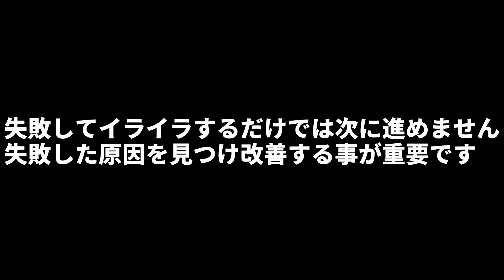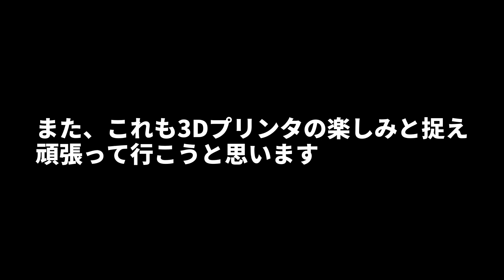立体印刷機講習【3Dプリンタ ANYCUBIC Mega Zero】#3 3Dプリンタをおぼえよう失敗編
立体印刷機講習と書いてありますが、実際は単に印刷をする動画です。

3は失敗編です。上手く行かないこともあります。

1.サポート材不足
2.ベースから剥がれる
3.気付いたら
4.最後の最後で？
などが今回のラインナップ(？)です。

3Dプリンタは「ANYCUBIC Mega Zero」を使います。

ANYCUBIC Mega Zero
【対応素材】：PLA / TPU /HIPS / Wood (フィラメント直径：1.75mm)
【最大印刷エリア】：220mm × 220mm × 250mm
Amazon価格:￥25,999

3Dモデリング使用ソフト
Tinkercad
※Webブラウザーで実行される無料のオンライン3Dモデリングプログラム、作った素材をエクスポート出来ます。

※ANYCUBIC Mega Zero購入で付属している3Dモデリングソフト、Tinkercadでエクスポートしたモデリングを拡張子を変更、その後3Dプリントしました。